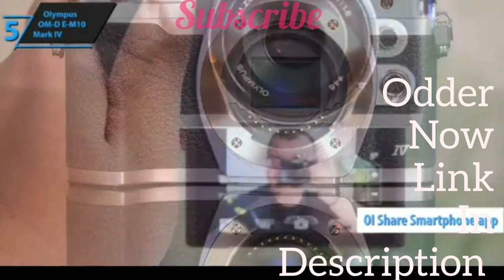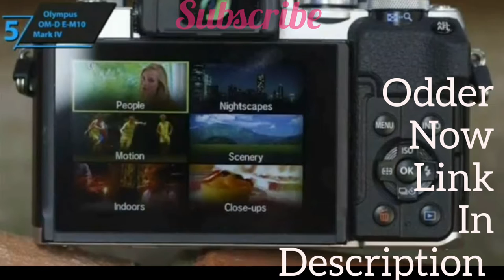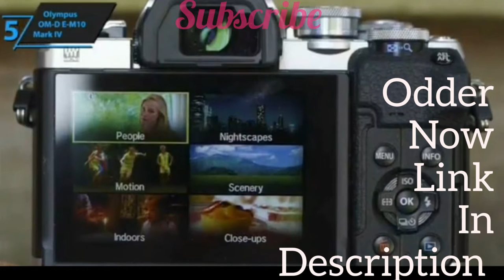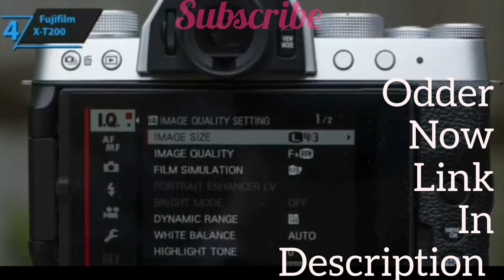Top 5 DSLR CAMERAS in 2121/ olypus/Fujifilm/canon/lumix/Nikon/ detail reviews of all best DSLR.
Nikon/ detail reviews of all best  DSLR.

[12/01, 5:39 pm] Mal

[12/01, 5:40 pm] MalikAsad

[12/01, 5:41 pm] MalikAsad

[12/01, 5:42 pm] MalikAsad